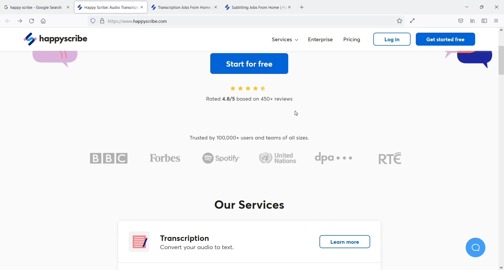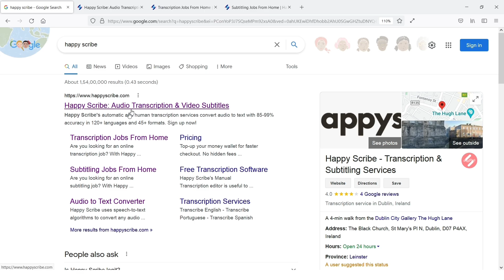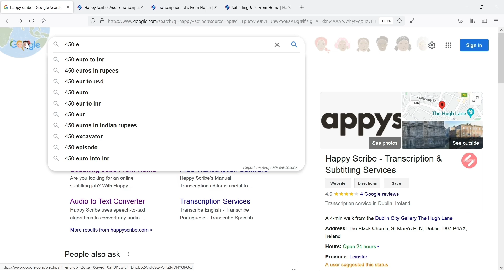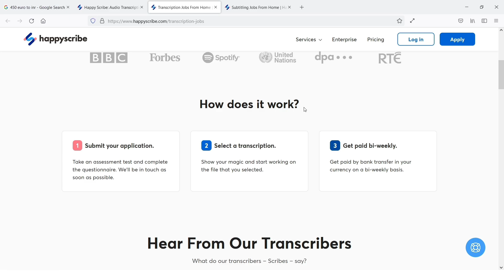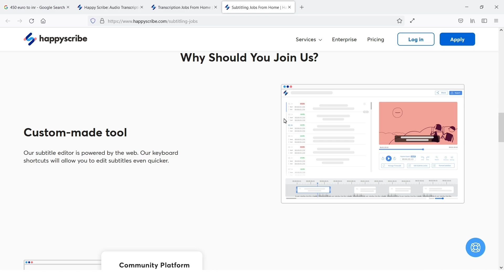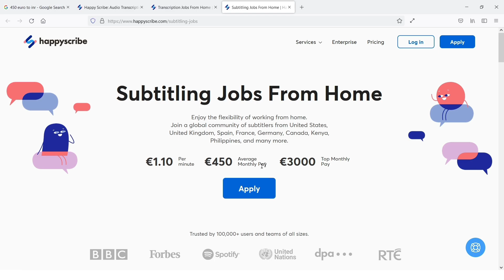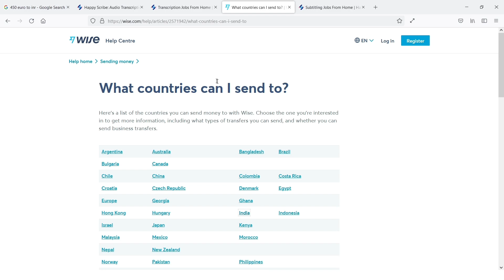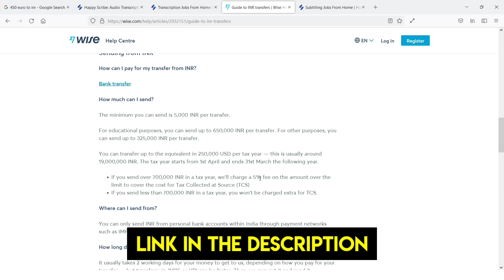Best Transcription & Typing Jobs in Tamil | Best Work From Home Jobs | Online Jobs at Home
Best Transcription Jobs & Typing Jobs in Tamil | Best Work From Home Jobs | Online Jobs at Home in Tamil

Hi, this is Karthik
      In this video, you will know about how to get genuine & trusted transcription jobs from home. Not only you can get transcription jobs but also you can get subtitling/captioner jobs, translation jobs and many more. If you are looking for genuine work from home job to make money online easily then I strongly recommend this website to you.
     If you are a student, housewife, working professional, fresher, graduate and want to earn money from home then happyscribe will help you earn by doing transcription work and subtitling work from home.

Time Stamp :
0:00 Intro
02:29 About Happyscribe
03:53 How to get transcription job?
08:47 How to get subtitling job?
10:33 How to apply?
11:37 How to get paid?

Queries Solved:
1) Best transcription jobs in Tamil
2) Best online jobs at home in Tamil
3) Best part time jobs for students in Tamil
4) Best work from home jobs without investment in Tamil
5) Best transcription jobs for beginners in Tamil
6) Best online typing jobs at home in Tamil
7) What is happyscribe in Tamil ?
8) How to get transcription jobs from home in Tamil
9) What is transcription in Tamil
10) Best typing jobs work from home in Tamil
11) Best typing jobs online in Tamil
12) What are the trusted online jobs in Tamil

► Start Investing in Stock Market & Mutual Funds :
Open Demat Account With Angel One: